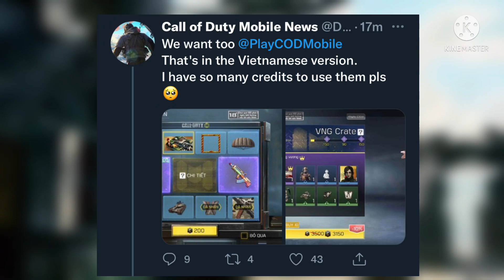*FREE* LUCKY DRAW + BATTLE PASS EXPECTED CHARACTERS IN SEASON 8 COD MOBILE !!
Plzz Visit Channel For all awesome call off duty mobile videos.